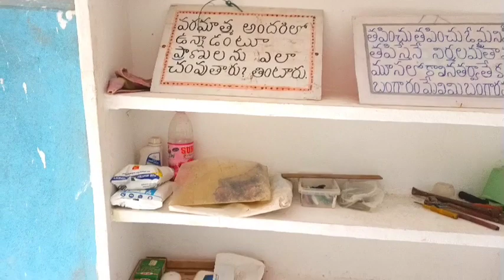vemagiri biggest Buddhism statue||Andhra Pradesh India